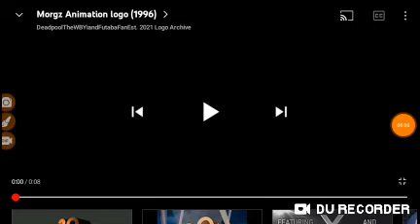Morgz Animation 1996-1999